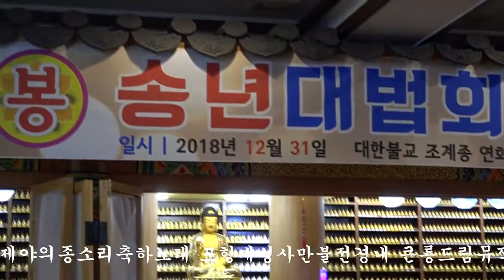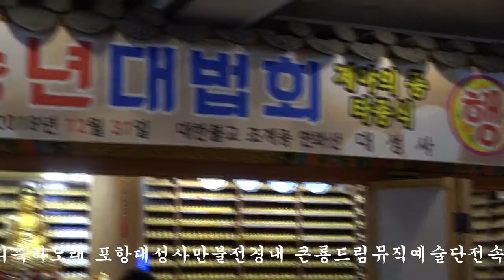가수유필녀 목포의눈물 2018년제야타종식 송년대법회축하노래 포항대성사 큰룡꿈의음악여행 드래곤드림뮤직예술단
설명-가수유필녀 목포의눈물 2018년제야타종식 송년대법회축하노래 포항대성사 큰룡꿈의음악여행 드래곤드림뮤직예술단